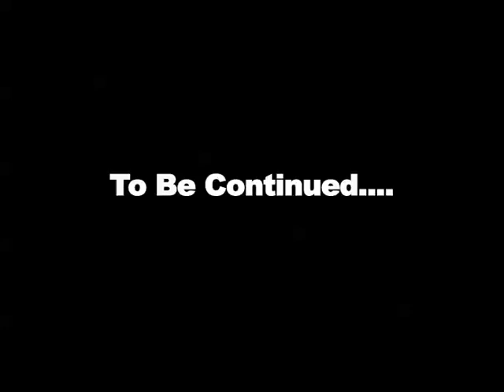PART-1,An interview with contestant of colors Tv Rising star Dr. Sudeep ranjan medhi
Dr. sudeep ranjan is one of Assamese singer...he was contestant of colors rising  star season-2.

Watch and Enjoy this videos for more about Dr. Sudeep Ranjan

Fullfill Yours Dreams Team